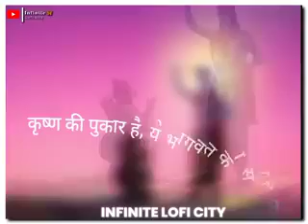arambh hai prchand hai #pleas like and share, subscribe new short#and to my chanell video